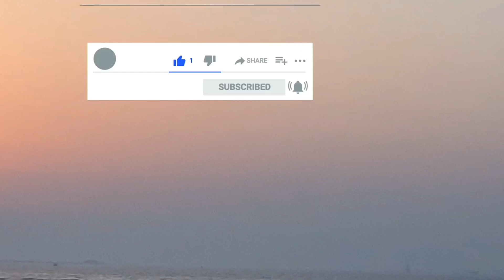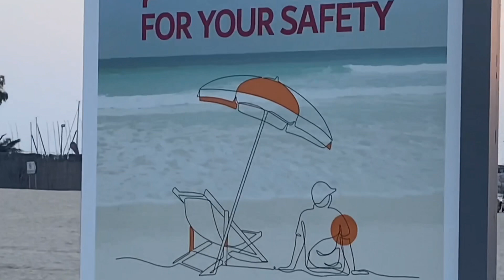JUMEIRAH BEACH WALK Tour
JUMEIRAH BEACH
Shop, dine, and stroll by the sea along the chic waterfront strip known as The Walk at Jumeirah Beach Residence (JBR).

Along this buzzing beachside boulevard, there’s plenty of opportunities to satisfy your retail cravings with an array of fashion, home, and handicraft shops and boutiques.

The Walk features shopping attractions such as Sauce-on-sea, a boutique featuring local and regional designers, plus a host of international retailers.